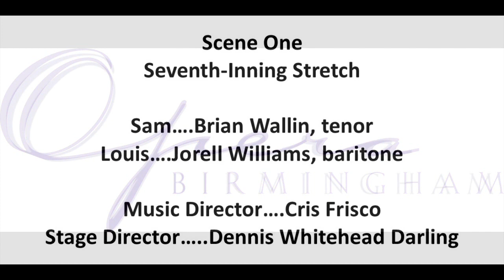Opera Birmingham's "Independence Eve" - Scene 1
Independence Eve
Composed by Sidney Boquiren
Libretto by Daniel Neer
Produced by Opera Birmingham
Recorded January 22, 2020
Red Mountain Theatre Cabaret

Scene Three - Seventh-Inning Stretch
Brian Wallin, tenor - Sam
Jorell Williams, baritone - Louis
Cris Frisco, music director and pianist
Dennis Whitehead Darling, stage director

Scenery Designer, Specialty Props, Inc.
Costume Designer, Mary Gurney
Lighting Designer, Lyndell T. McDonald
Makeup and Hair Designer, Gwyneth Morales
Production Stage Manager, Laura Hicks
Props Master, Craig Etheridge